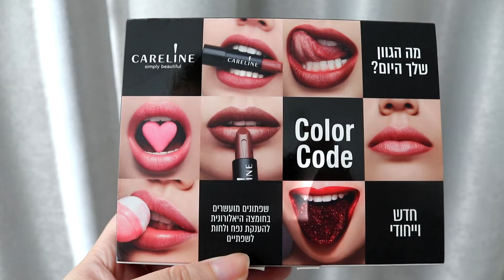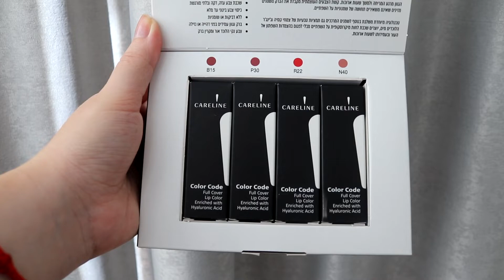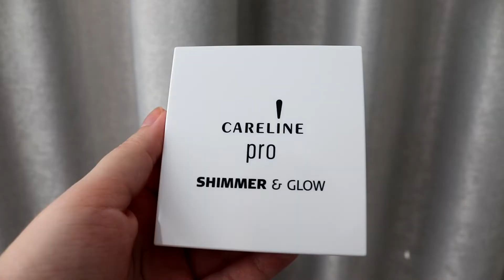Шикарная декоративная косметика из Израиля 😍 Careline, Jade